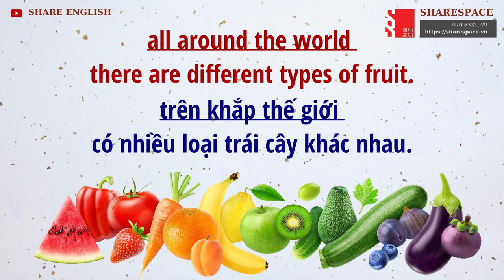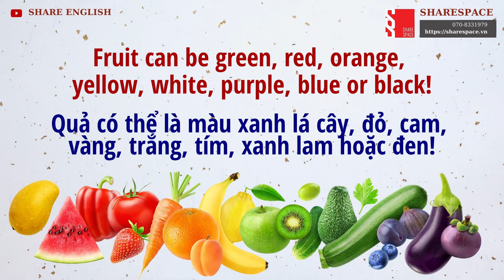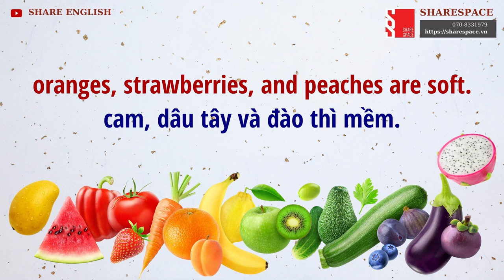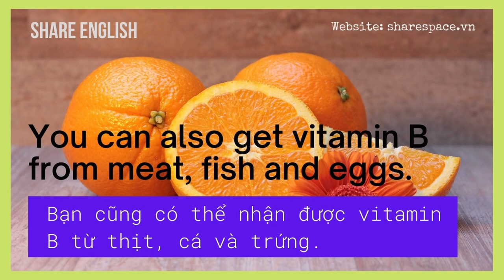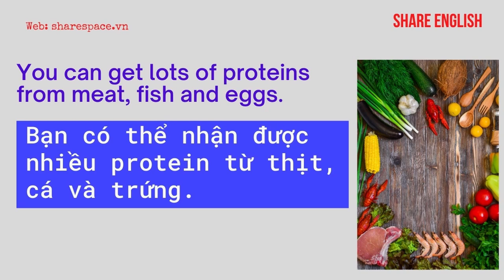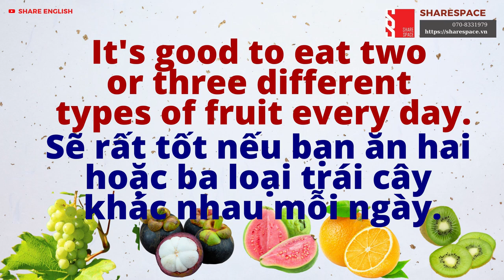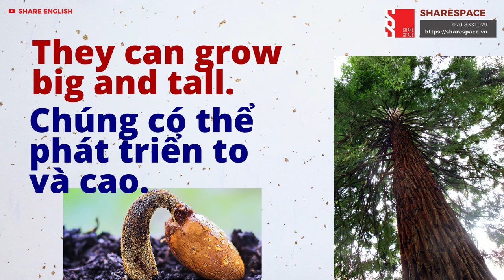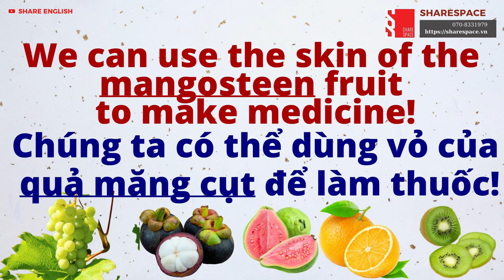Cheer to the New Year 2022-Tổng hợp các bài đọc nói về Trái cây & Động vật